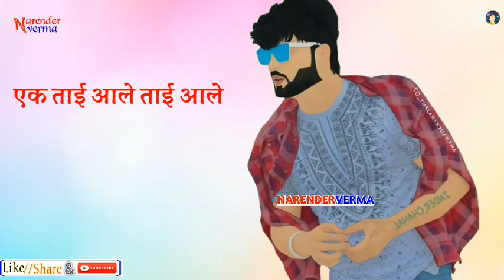Tai ale hr status • New hr whatsapp status 2020 • New haryanvi song whatsapp status haryanvi 2020 •